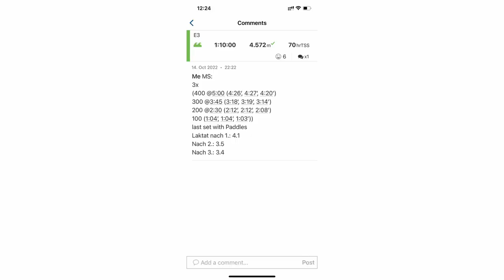Road to St. George #3 | Altitude camp recap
The last couple of weeks have been very intense, so unfortunately not so much time and "energy" for video stuff. This video is about my adaptation strategy before race day and some special insights to my latest sessions. Special shoutout to Paulina for filming and the great support!